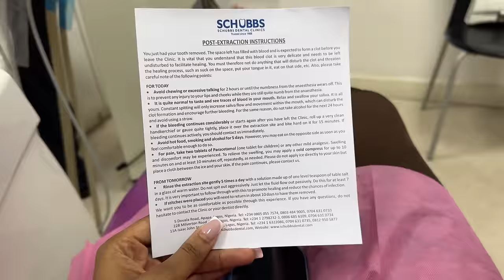VLOG: Life lately | Taking out my teeth, Swimming lessons, Pre-Detty December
Next week vlog about to be so lit!

Love you!